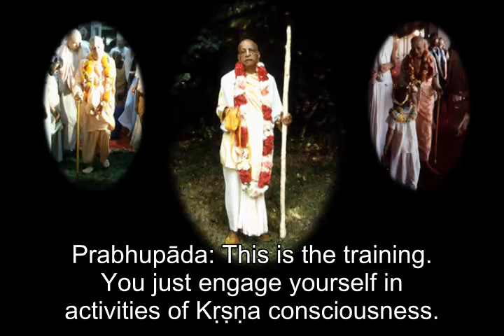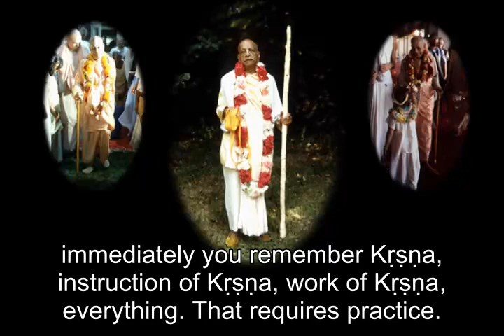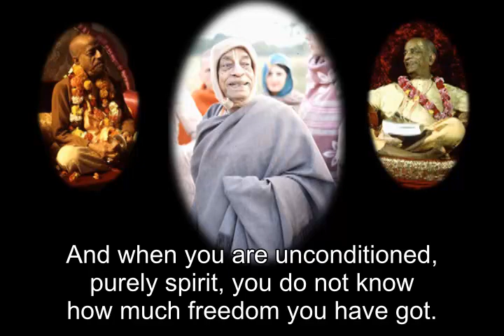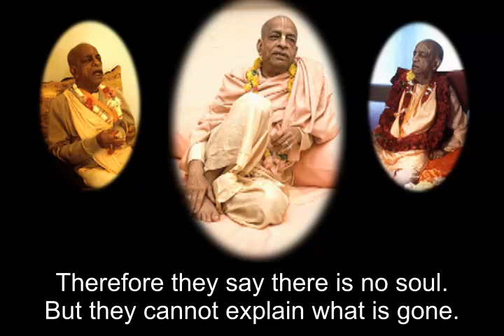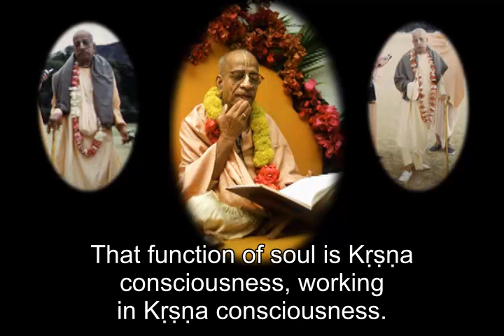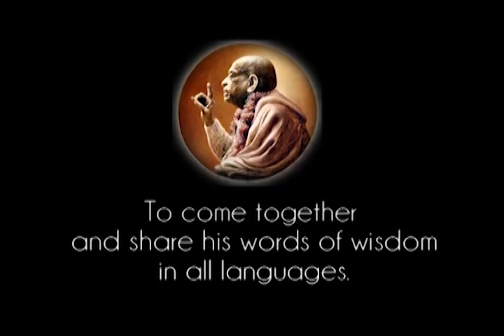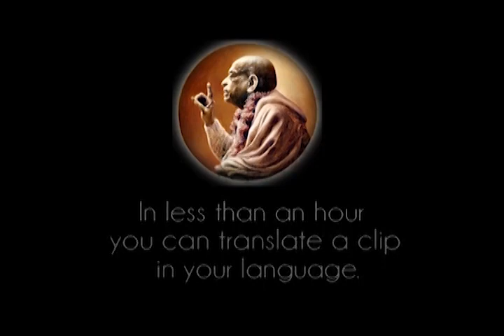Prabhupada 0308 - Function of the Soul is Krishna Consciousness